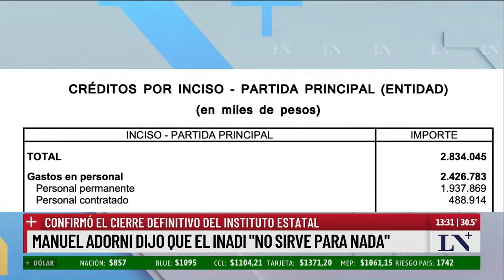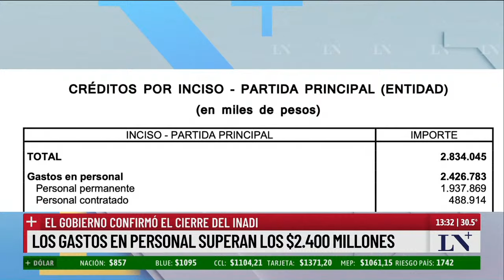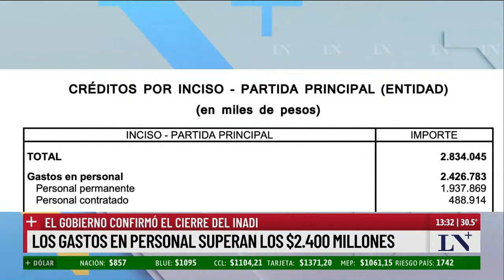El Gobierno anunció el cierre definitivo del Inadi; el análisis de Shila Vilker y Diego Cabot